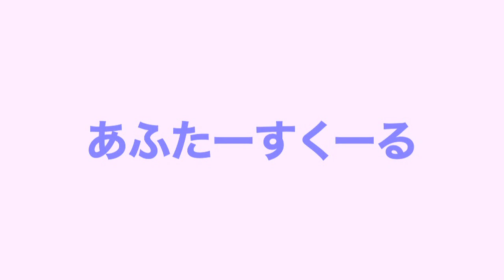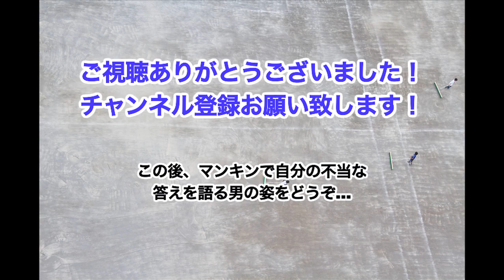【利きシリーズ】利き牛丼チェーン店のライスをやってみました！【あふたーすくーる#14】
最早国民食と言っても過言ではない勢いで日々消費されている牛丼！
今回は久しぶりの利きシリーズということでその牛丼のボトムを支えるライスをフィーチャー！！！
やはりトップスにこだわるならボトムもしっかり合わせてくるのがおしゃれさん！
むしろボトム基準で考えてくる強者だっているはず…。
さぁ！今日も己の舌を頼りにいざすすめ！

◆撮影／あそびクラブ
◆BGM／魔王魂